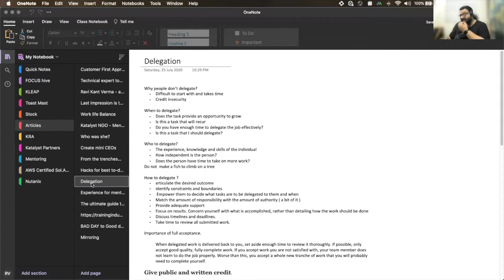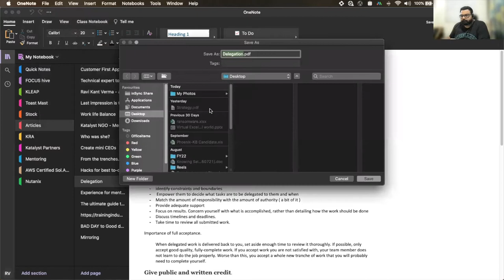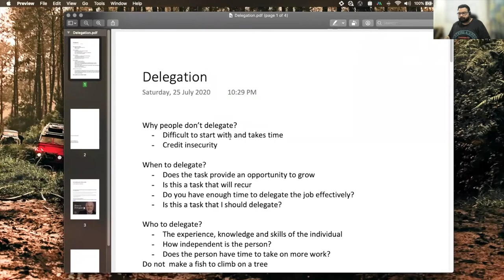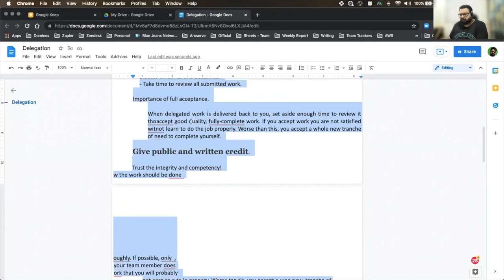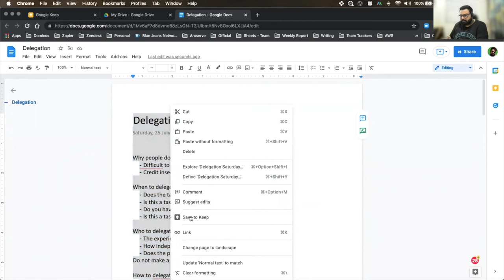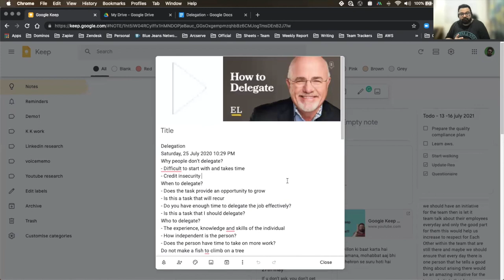How to export Microsoft Onenote book into Google keep?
Google keep is an amazing tool, a lot of people are using it and there are a few limitations such as importing notes from other notes taking apps.

In this video, we will talk about How to export Microsoft Onenote book into Google keep?